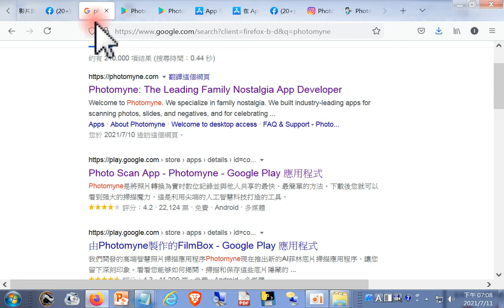photomyne程式可將舊紀念冊黑白老照片、舊型相機底片、幻燈片拍照轉換成彩色照片2021_07_11 (b) +網址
閩南語讀經影片合輯